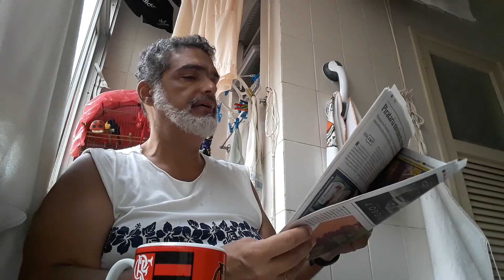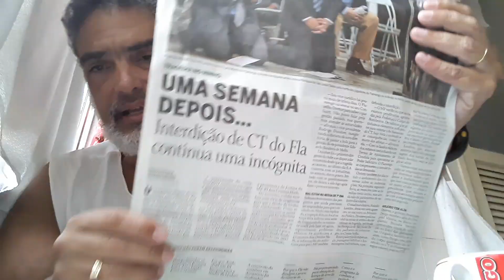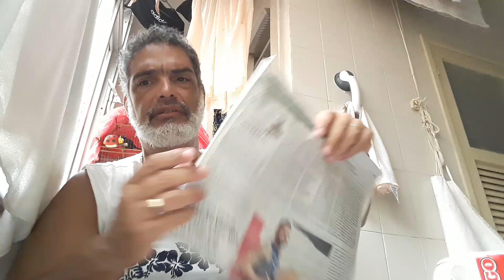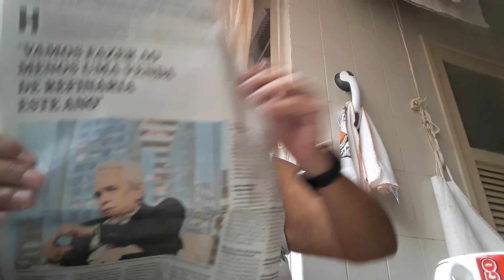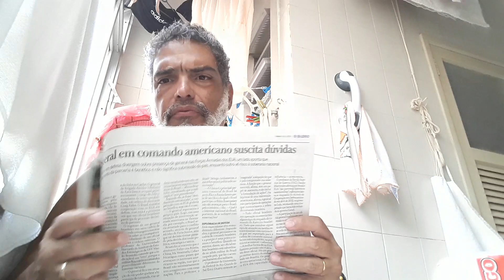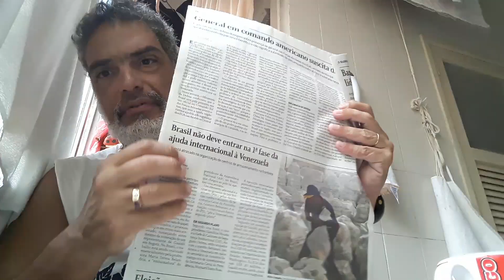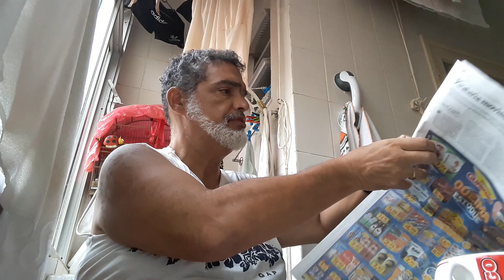CAFÉ com o CAPITÃO (16.02.19). FLAMENGO de joelhos. Briga na tribuma..veja.